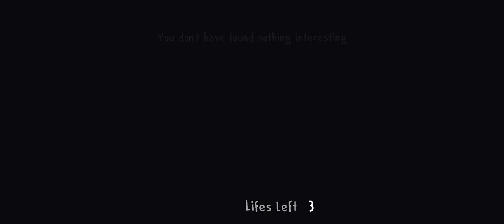ice cream Man game in ghost mode player Anwesha🍦🍦🍦